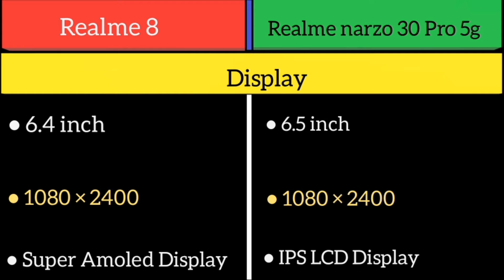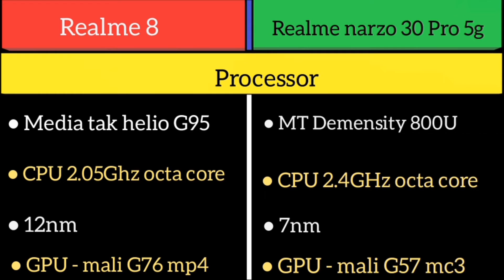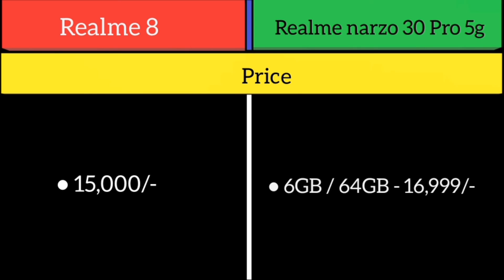Realme 8 Vs Realme narzo 30 pro 5g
Super Amoled
FHd
IPS LCD
120hz
MT demensity 800u
Media tak helio G95
64mp quad
48mp
16mp
5000mah
4G /
5G
30w charger